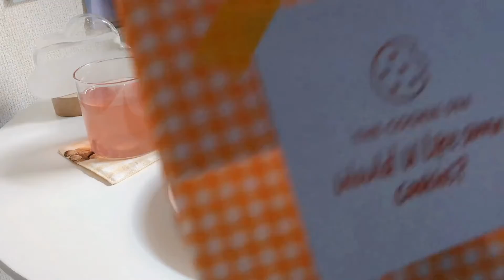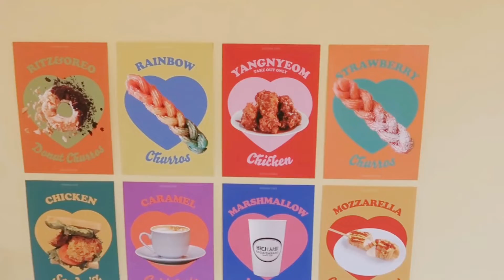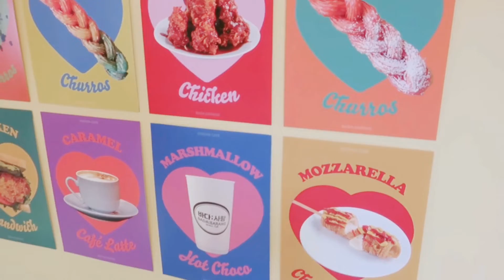January Vlog #3: Tokyo Life, Aesthetic Korean cafes, Drink ASMR, home cafe, Cookie cafe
Hi!
It's Unicorn Story.
Here is a short weekend vlog because it's getting harder to go out again ;_;
Hope things get better soon but enjoy my vlog in the meantime!

Places in this video:
💎The Cookie 594💎

Editing w/
iPhone X
Canon Powershot G9 X Mark II
Capcut
Wevideo